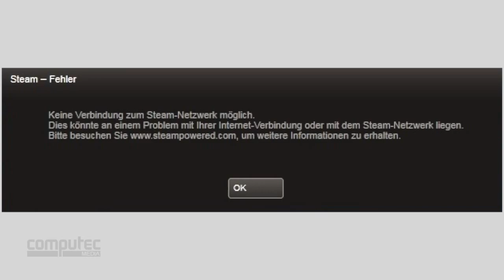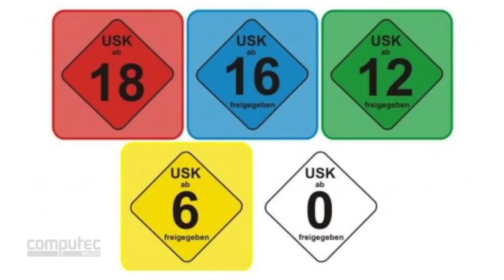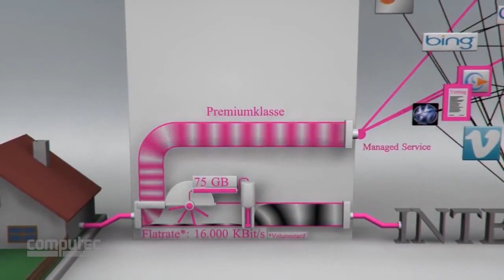Video zur Bundestagswahl 2013: Das sagen die Parteien zu Gaming-Themen!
Am Sonntag (22. September 2013) wird in Deutschland der neue Bundestag samt Kanzler/in gewählt - und auch für Gamer ist das Bürgervotum von großer Wichtigkeit! Denn die Parteien haben unterschiedliche Ansichten zu Themen wie DRM, Raubkopien, Internetdrosselung und Datenschutz. In unserem Video zeigen wir euch, welche Partei, welche Standpunkte vertritt. Quellenangabe: Am Ende des Videos, alle Angaben ohne Gewähr.